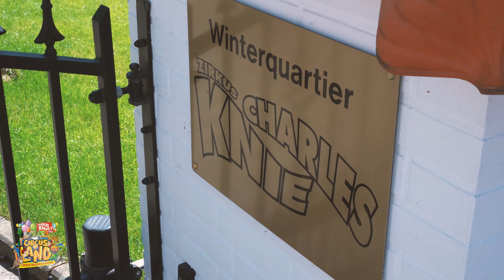Zirkus Charles Knie - Circus Land 2021 || Event-Trailer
FELIX KÜHNER PRODUCTION
| Filmproduktion | Fotografie | Livestream | Social Media | Luftaufnahmen |